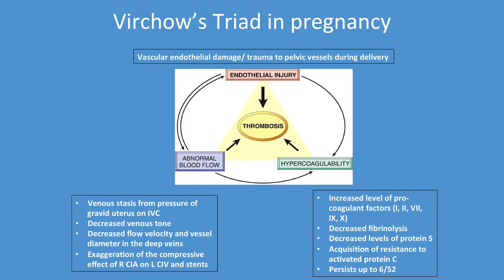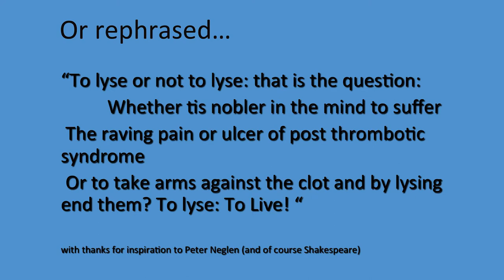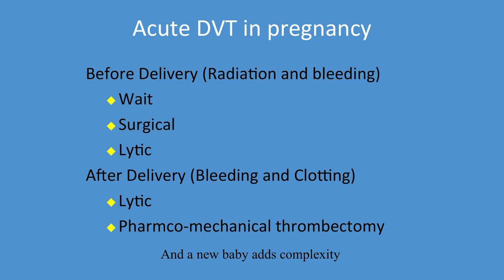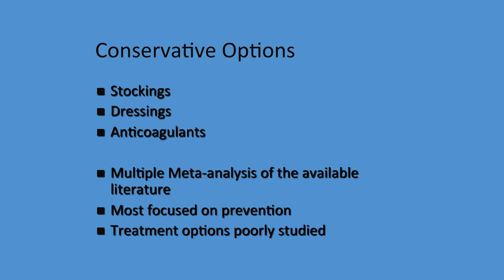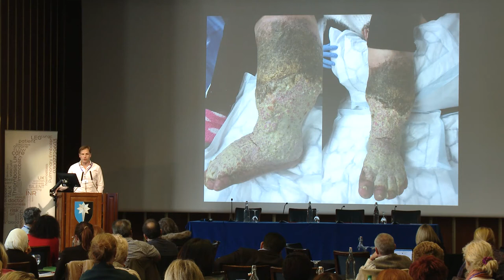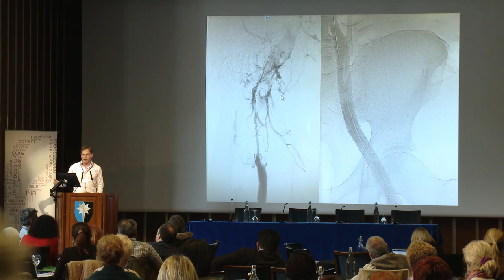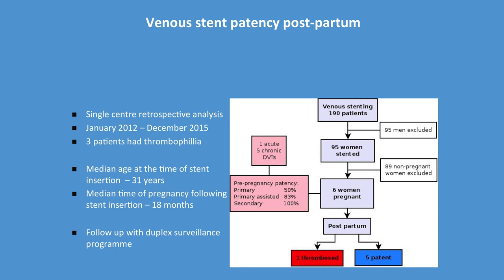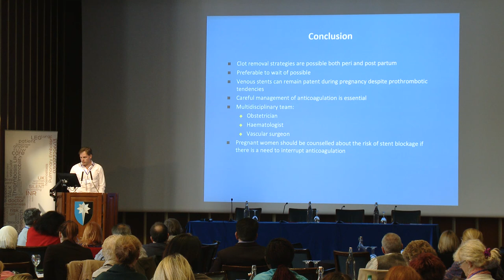Management of PTS after pregnancy acquired VTE - Mr Stephen Black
Thrombosis UK Symposium - October 12th 2017

Individual presentations from the Thrombosis UK Symposium event in Royal College of Obstetricians and Gynaecologists on October 12th, 2017